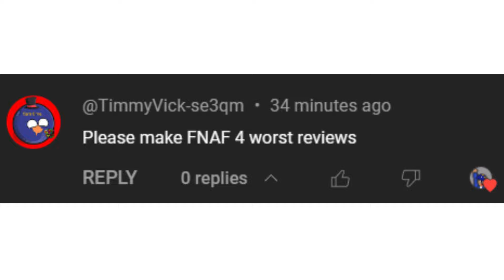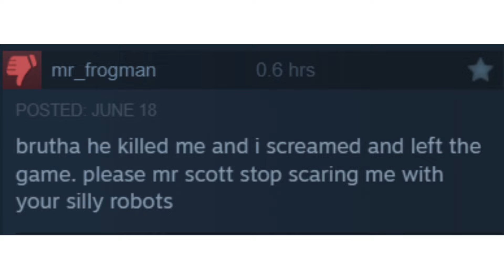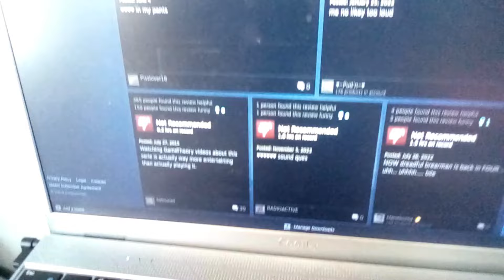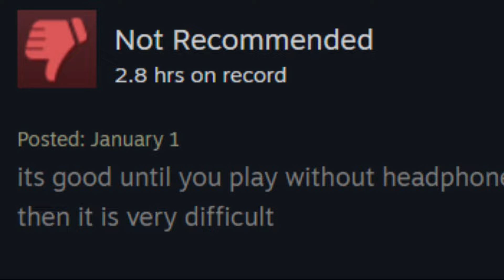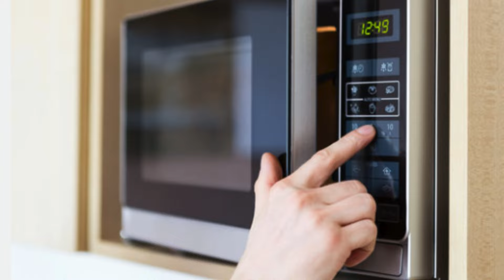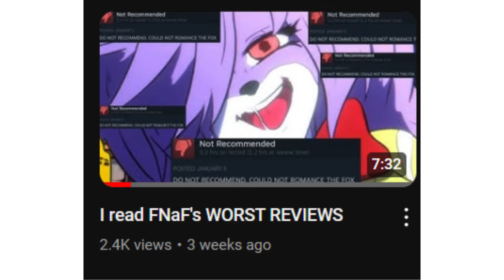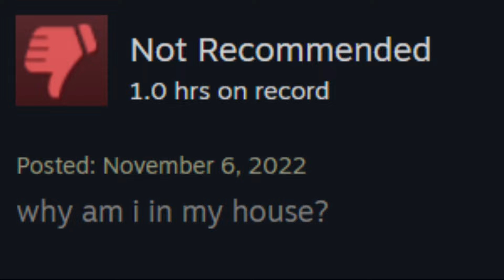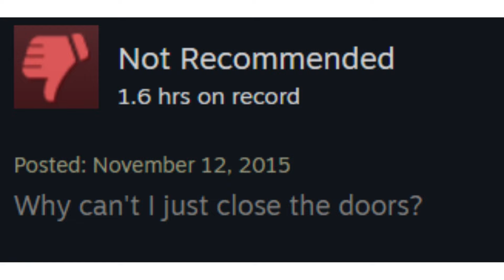FNaF 4's reviews are a NIGHTMARE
I wanna CRY while reading these (last one, I promise.)
FNaF 2 Title Theme
By Gocarts3